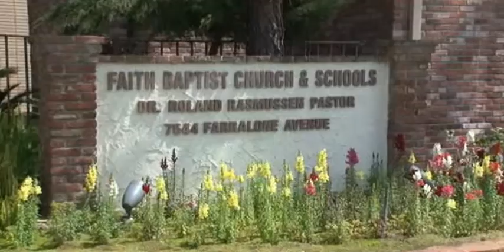Jaime&Adrian April3 2010